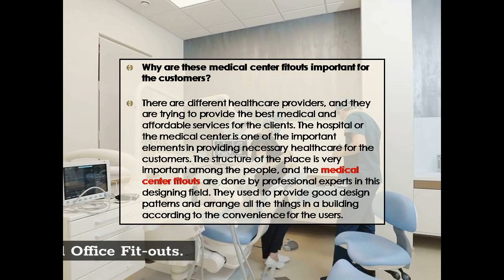Can Interior Designers Make Designs For All The Buildings?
For more information about dental fitouts, medical fitouts, medical fit outs, medical fitouts sydney, dental fit outs, dental fitouts sydney, please visit the –